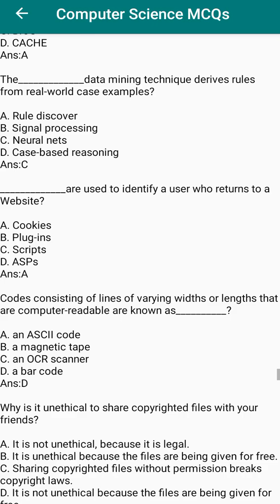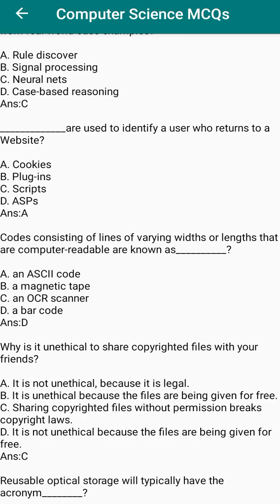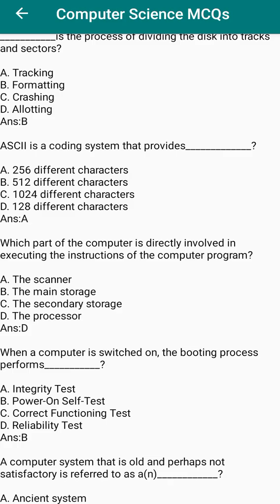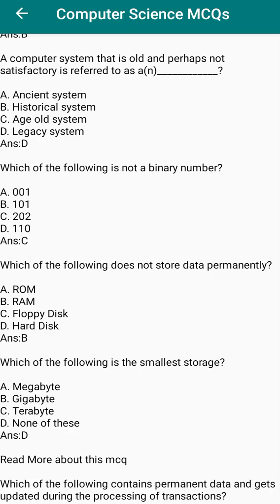Part 4 Computer most impirtant mcqs